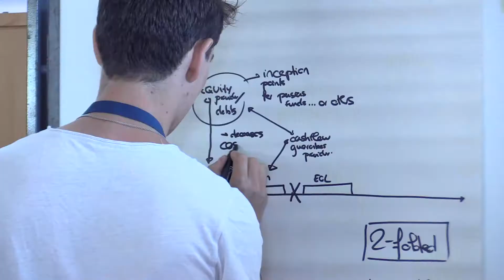Journey 6 KIC Climate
Journey 6
Summer School
Climate KIC
Lisbon

Lab.eLearning

2017